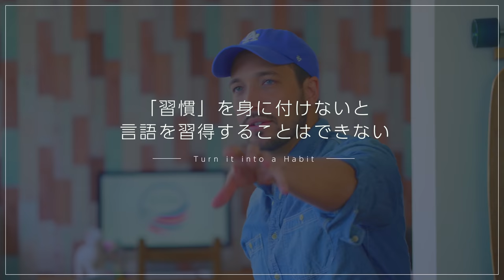英語のリスニングを「爆発」させる最強の方法 4K